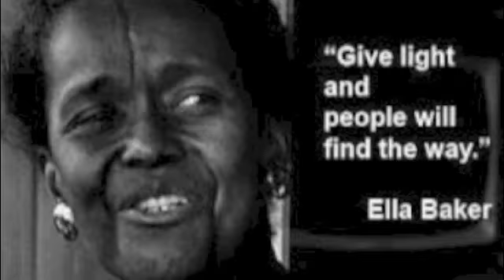Ella Baker by Lindsey Davis